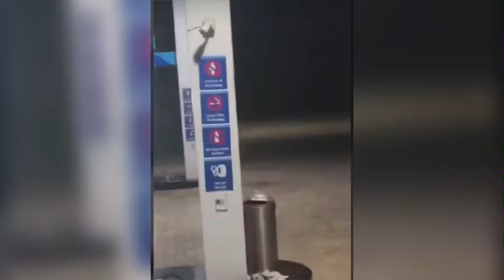Solo camping 🏕️ || ख़तरनाक जंगल में कैंपिंग || आज तो फ़ैस गया 😰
video Related :-
 rain camping
Rain camping in Forest
Rain camping India
Rain camping
Solo rain camping
Solo camping in rainforest
Rain sound
Forest camping
Camping in Himachal
Solo camp in India
Solo camping in heavy rain
Rain camping Himachal
Himachal range camping
Solo
Solo camping
Solo camping in India, Forest
Solo camping in Himachal Pradesh
Solo camping
Solo camping in danger forest
Solo camping in haunted place
Solo camping animal attack
Camping
Camping in India
Camping in Himachal
Camping leopard attack
Camping in Hindi
Camping in danger Forest
Camping vlog
Camping video
Group camping
Danger forest
Dimple camping
Jungle may camping
Cooking camping
Himachal Pradesh camping
Leopard attack Himachal
Night camping in forest animal attack
Leopard attack India
 camping in Himachal